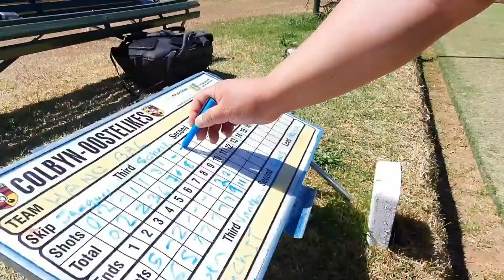Lawn Bowling PRO(beerder)S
A couple of us went to the Colbyn Lawn Bowls club... dressed for the wrong sport.

It was a ton of fun, and I would seriously recommend that you give this alleged old-people sport a go!